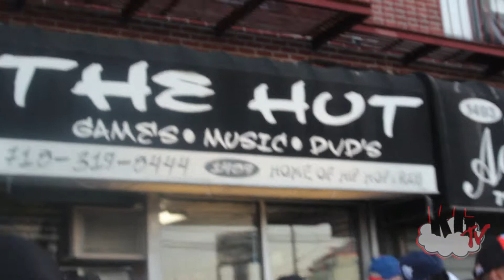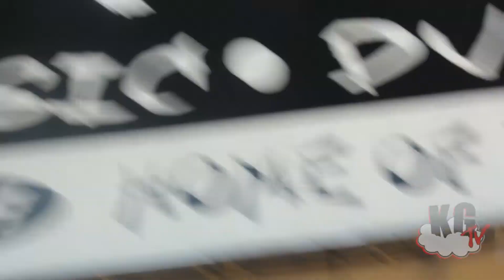BrickSquad Monopoly Frenchie Performs at Vics Music Hut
KloudGangTv Reality we couldn't make this up if we wanted to!!!..